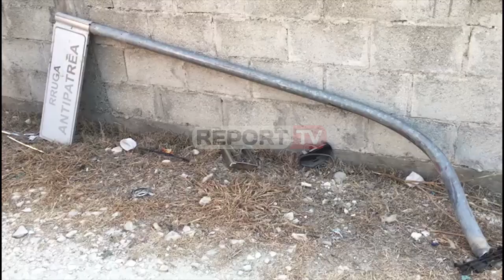Report TV -Makina humb kontrollin e përplaset me murin e shtyllën, plagoset drejtuesi e pasagjeri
BERAT- Një makinë ka humbur  kontrollin dhe është përplasur me shtyllën e murin e një shtëpie gjatë pasdites së sotme në aksin rrugor Berat-Poliçan në lagjen Kullau. Shoferi ka qenë duke udhëtuar shumë shpejt jashtë normave të lejuara dhe është përplasur keq duke u kthyer në krah të kundërt.